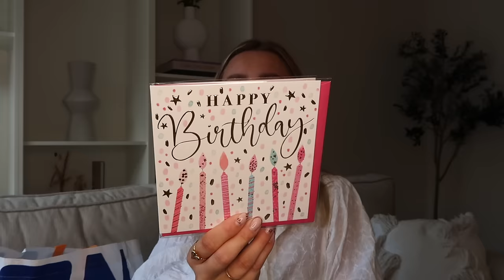XL ACTION HERFST (& STIEKEM KERST) SHOPLOG 🍁 | Floor Delver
⤷ Deze video bevat gekregen producten van Action